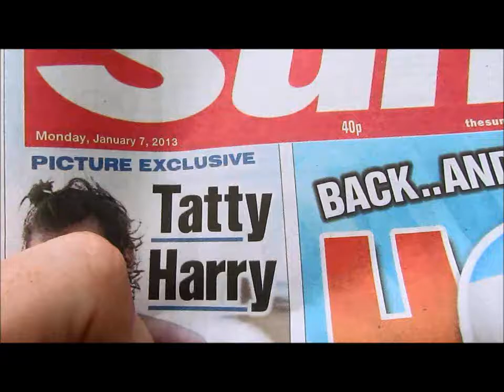2004 YZ125 start up. Bike motor for sale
Breaking for spares. Engine starting/running